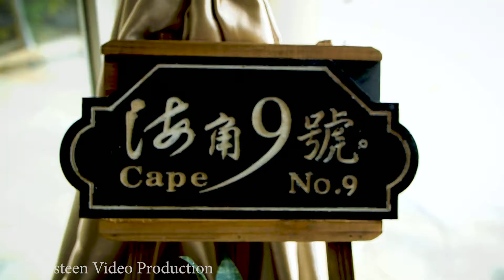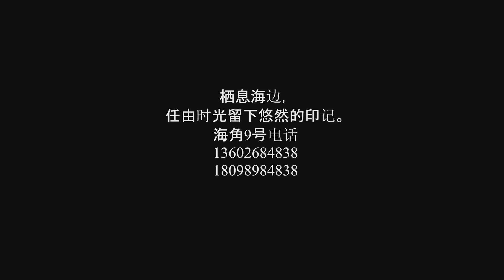Cape #9 Promotional Video - Mangosteen Video Production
Video Production Company based in Shenzhen, China.
- Promotional Videos
- Social Media videos (YouTube, Instagram, FB)
- Training Videos
- Brand Videos
- Educational Videos
- Music Videos
- TVC
- Micro Films
also other video productionb services